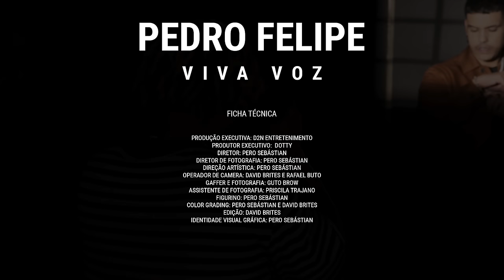Pedro Felipe - Viva Voz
Ouça Viva Voz nas plataformas

FICHA TÉCNICA

PRODUÇÃO EXECUTIVA: D2N ENTRETENIMENTO
PRODUTOR EXECUTIVO: DOTTY
DIRETOR: PERO SEBÁSTIAN
DIRETOR DE FOTOGRAFIA: PERO SEBÁSTIAN
DIREÇÃO ARTÍSTICA: PERO SEBÁSTIAN
OPERADOR DE CÂMERA: DAVID BRITES E RAFAEL BUTO
GAFFER E FOTOGRAFIA: GUTO BROW
ASSISTENTE DE FOTOGRAFIA: PRISCILA TRAJANO
FIGURINO: PERO SEBÁSTIAN
COLOR GRADING: PERO SEBÁSTIAN E DAVID BRITES
EDIÇÃO: DAVID BRITES
IDENTIDADE VISUAL GRÁFICA: PERO SEBÁSTIAN